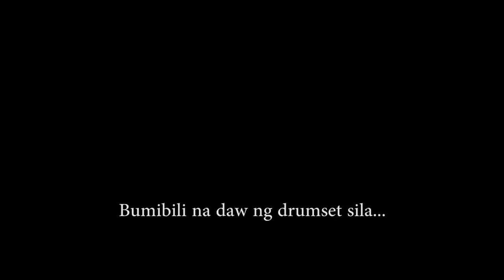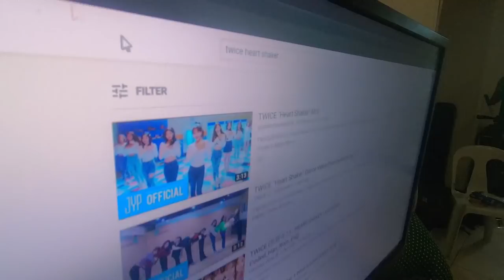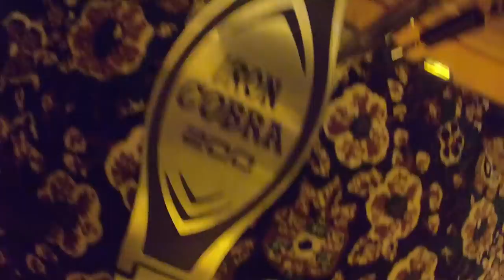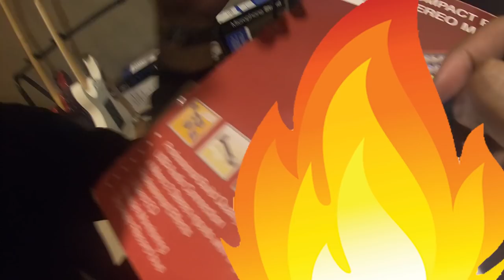COLN - ROAD2RAKRAKAN FESTIVAL | EP 02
Hindi na kami tuloy sa Rakrakan?
Bumili ng bagong Drumset si Cong. . .

Eskwala gang is

Outro song
Peke by Awi Columna

Edited by Awi Columna and Gio Herrera